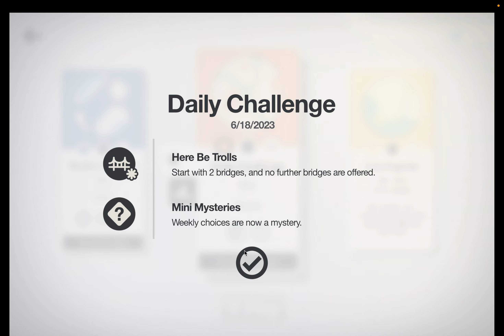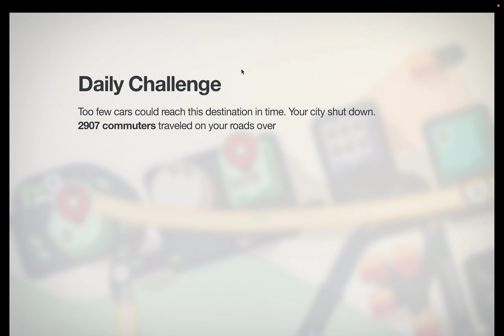Mini Motorways - Daily Challenge 6/17 - What Can You Do with 14 Traffic Lights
Daily Challenge on Change Mai - Mini Mysteries (Upgrade Choices are Mysteries), Here Be Trolls (Start with 2 bridges, no further bridges are offered)